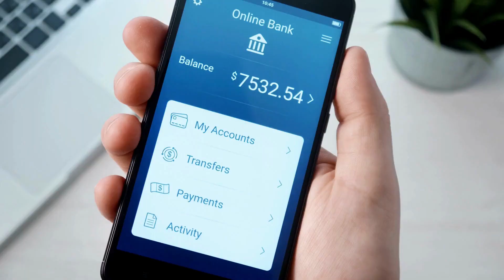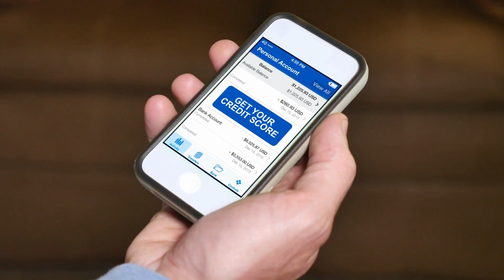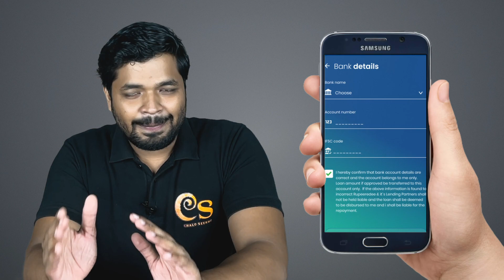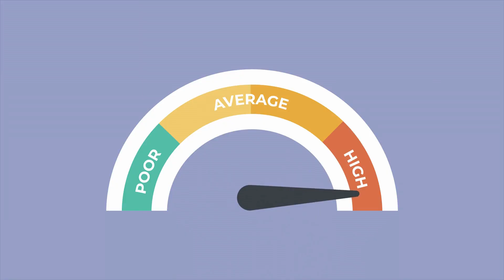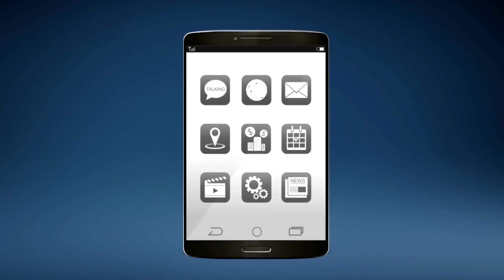Instant Personal Loan Apps? Should You Take Loan From These Apps? Pros And Cons Of Instant Loan Apps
Welcome to RupeeRedee, your trusted financial partner for quick and hassle-free loans. At RupeeRedee, we understand life's unexpected moments and financial needs, providing instant loans tailored to you.

Our user-friendly mobile app simplifies loan applications, ensuring timely access to funds. Join thousands of satisfied customers who trust RupeeRedee for emergencies, personal goals, and financial needs.

Download the RupeeRedee app today, your first step to financial freedom. RupeeRedee – Your Financial Freedom Starts Here.

In this video, I have told you about instant personal loan apps. Should you take loan from instant personal loan apps? Are these apps good? What are the pros and cons of instant personal loan app.

Topics Covered-

instant loan app rbi approved